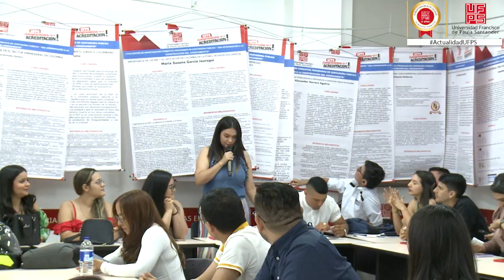ACTUALIDAD UFPS | Tercer encuentro de investigación formativa del programa Contaduría Pública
ActualidadUFPS | Se realizó en la UFPSCúcuta el tercer encuentro de investigación formativa del programa de ContaduríaPública, un espacio académico en el que se socializaron los proyectos durante el curso de profundización.